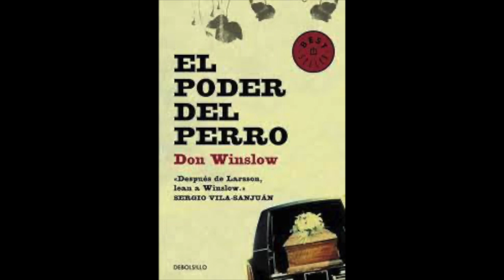El Poder Del Perro - Don Winslow - AUDIOLIBRO COMPLETO Y HUMANO 11/16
Parte 11 del Audiolibro "El Poder Del Perro" de Don Winslow, dividido en 16 partes.
Década de los setenta. El gobierno de los Estados Unidos emprende una lucha sin cuartel contra el narcotráfico en México. Art Keller, un joven agente de la DEA de origen hispano no tarda en obtener resultados y acabar con el patrón local. Un error fatal: otro más cruel y ambicioso lo sustituyeEncadenados a la misma guerra, se encuentran Nora Hayden, una hermosa prostituta de alto standing adiestrada para hacer enloquecer a los hombres; el padre Parada, un cura católico confidente de esta y empeñado en ayudar al pueblo, y Billy Boy Callan, un chico taciturno convertido en asesino a sueldo por azar.Narcovaqueros, campesinos, mafia al puro estilo italoamericano, una jauría de irlandeses armados, policías corruptos, un soplón con el sugerente sobrenombre de Mamada y un santo milagrero conforman el universo de este thriller épico, coral y sangriento sobre la búsqueda de la redención.